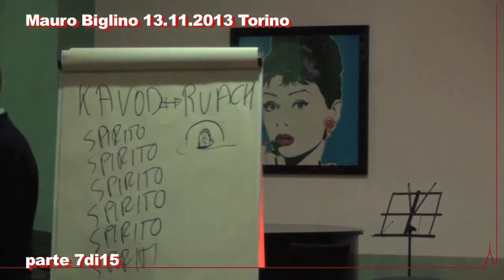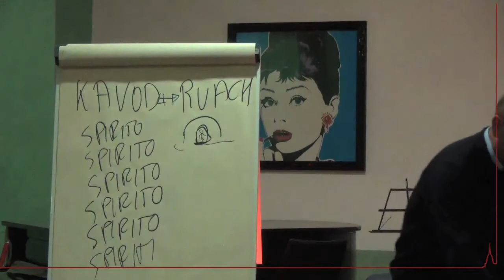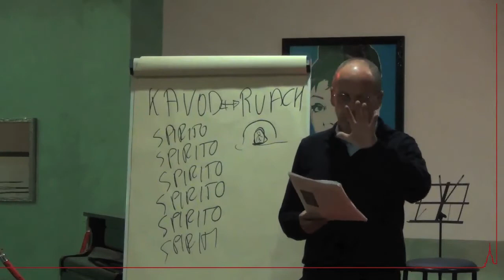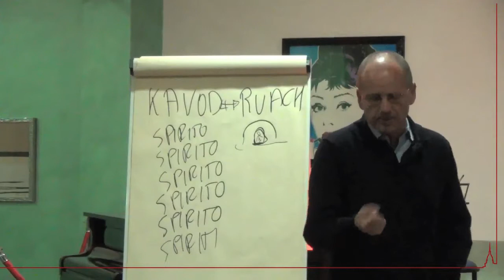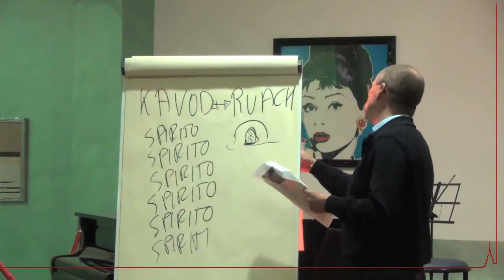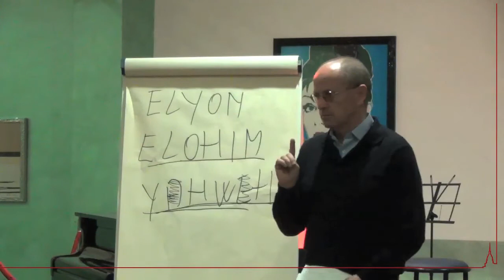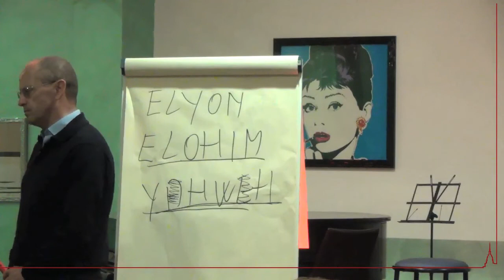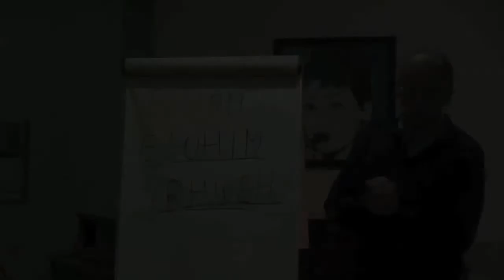Mauro Biglino 13/11/2013 Torino 7di15